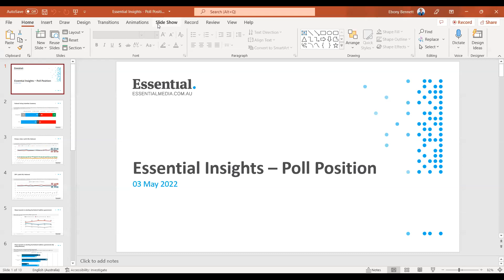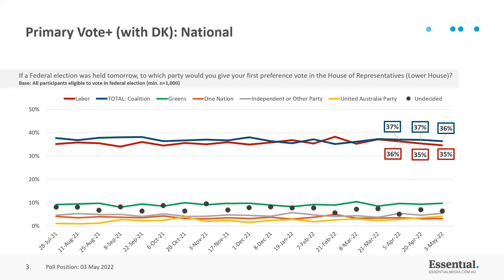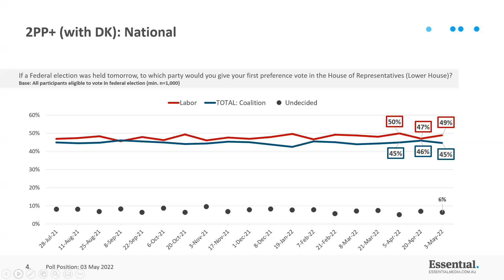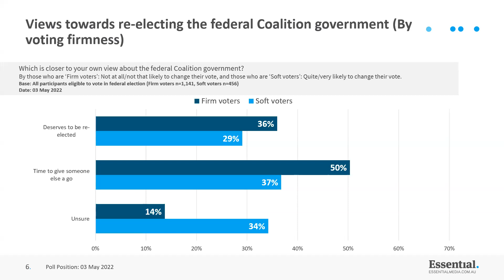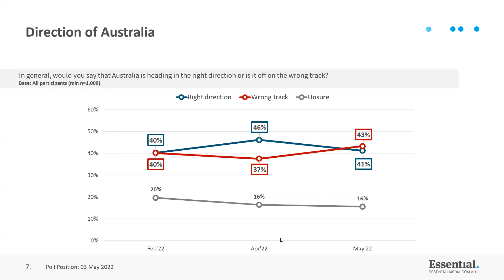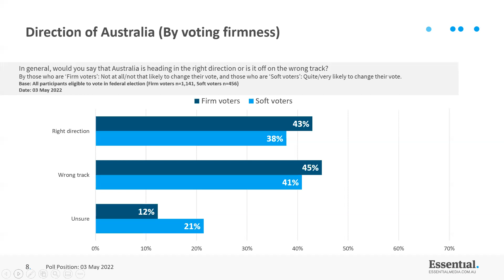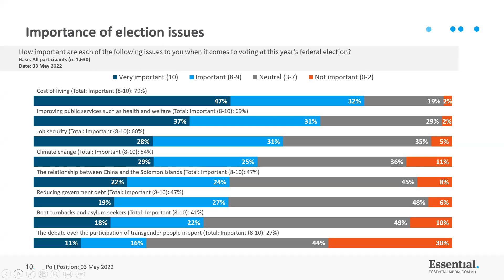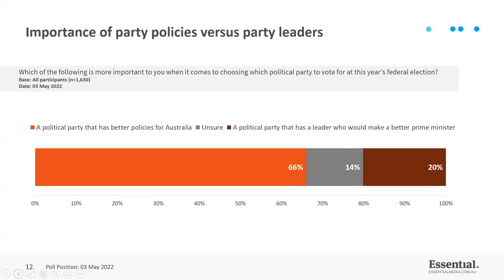Labor Maintains Lead as Major Parties Struggle to Reach Disengaged Voters | Poll Position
This week’s Guardian Essential Report shows support for both the major parties has dropped since the start of the federal election campaign, but Labor emerging as the party most trusted to manage the cost of living pressures facing Australians.

At the mid-point of the six-week election campaign, the Guardian Essential poll of 1,500 respondents finds the primary vote for both Labor and the Coalition largely unmoved, despite billions of dollars in election promises being made as voters tune into the contest.

Our expert panel discuss the last fortnight in politics and analyse the latest polling on Poll Position, featuring:
Sarah Martin, Chief Political Correspondent at Guardian Australia
Peter Lewis, Executive Director at Essential Media
and
Ebony Bennett, Host and Deputy Director at the Australia Institute

'Guardian Essential poll: Labor maintains lead as major parties struggle to reach disengaged voters' by Sarah Martin:

'Scott Morrison’s pitch for power is: it’s better the devil you know. But is sympathy for the devil dwindling?' by Peter Lewis:

🎥 Recorded live on 3 May 2022